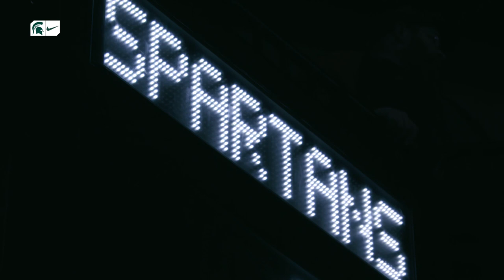Michigan State vs Nebraska | Cinematic Highlight | Michigan State Men's Basketball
Lincoln, Neb. – Senior guard Cassius Winston (Detroit, Mich./University of Detroit Jesuit) scored 23 points and had six assists and sophomore forward Gabe Brown (Ypsilanti, Mich./Belleville) had a career-high 17 points to lead five players in double figures as Michigan State beat Nebraska, 86-65, at Pinnacle Bank Arena Thursday night.